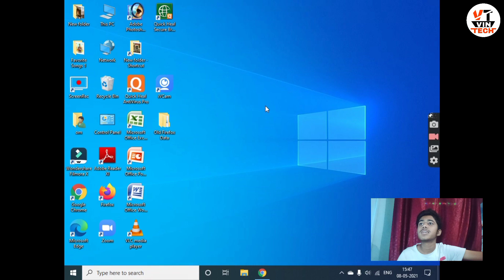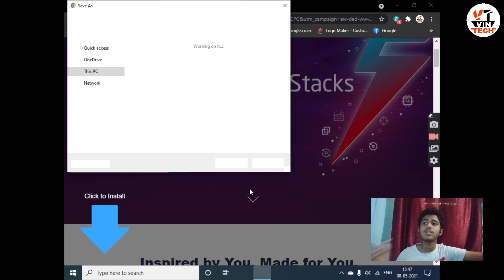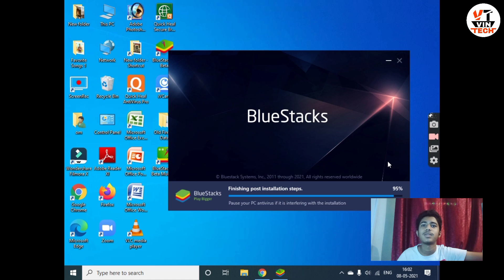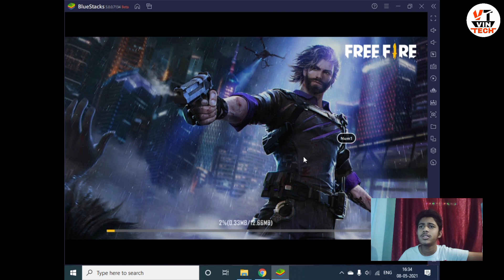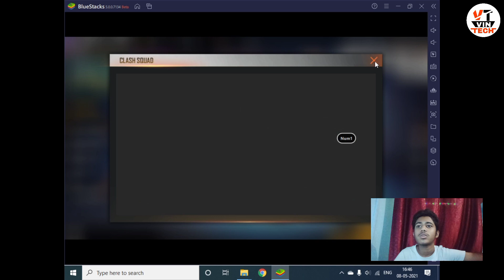Free Fire को Computer मे केसे Chalaye |How to use Free Fire in PC | freefire | Vinayak Dubey | 2021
In this Video Guys I will Teach u how to use Free Fire In Computer/PC
Video Shoot - Utsav Raghuwanshi
Cameraman - Utsav Raghuwanshi
Video Edit - Vinayak Dubey
Video script - Vinayak Dubey
Element Used in This video
Camera - Redmi 9 Note Max
Editing Software - Wondershare Filmora
Mic - Boat 9111
Song Credits -
Song - Hope
Artist - Tobu